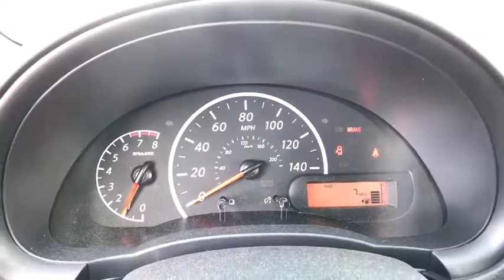2018 Nissan Versa Sedan Reno, Carson City, Northern Nevada, Roseville, Folsom, NV A5927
2018 Nissan Versa Sedan
2018 Nissan Versa Sedan S - Stock#: A5927 - VIN#: 3N1CN7AP3JL801693